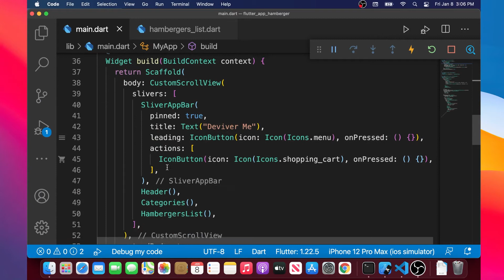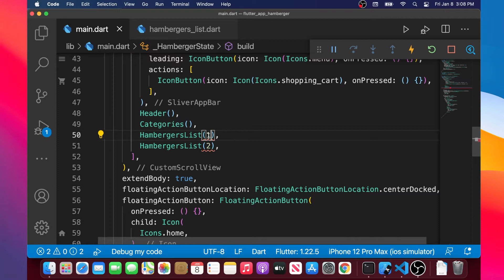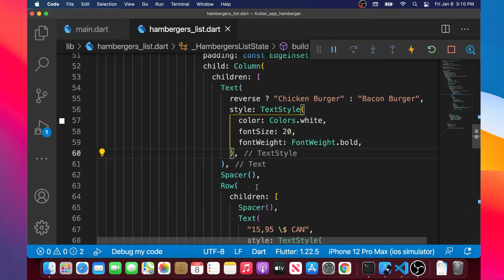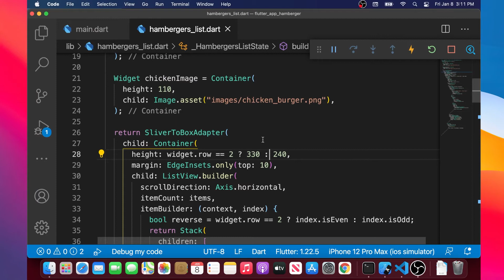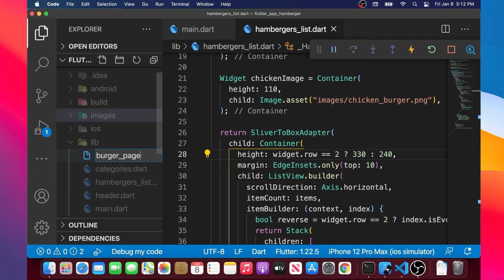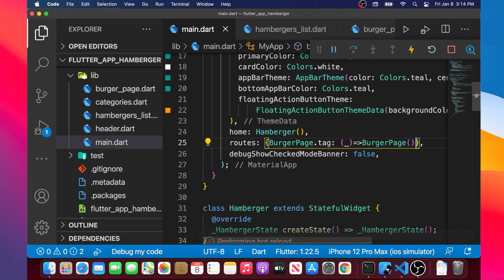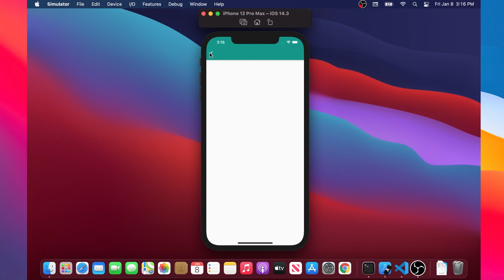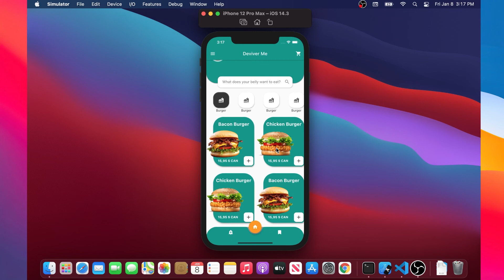Flutter UI Burger App - Part 7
Nice clean hamburger app UI using flutter.